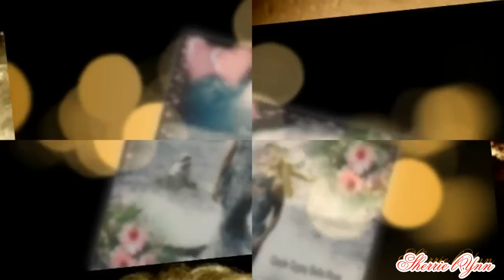MARILYN,S MAIDENS HAPPY VALENTINES 2013